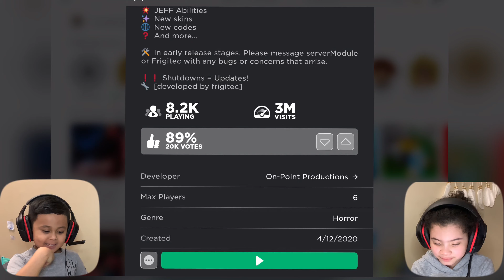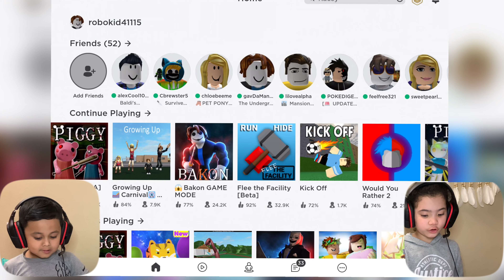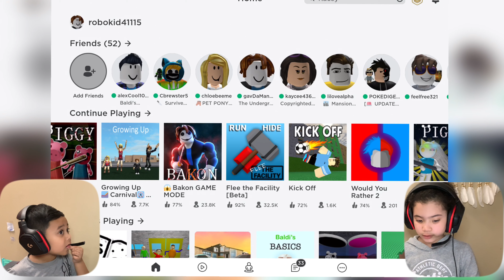ROBLOX PLAY TIME , ROBLOX JEFF GAME .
Roblox play time ..
jeff chapter 2